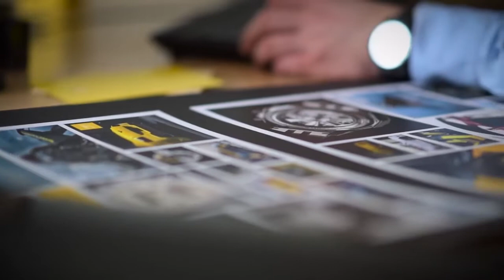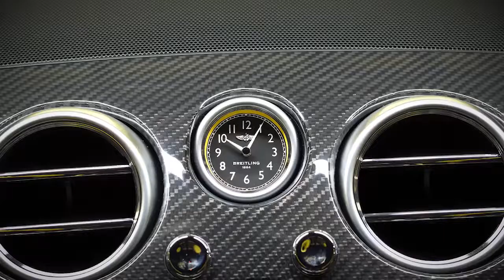Bentley Continental GT Breitling Jet Series by Mulliner Behind the Scenes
Bentley Continental GT Breitling Jet Series by Mulliner Behind the Scenes. The Breitling Jet Team is the world’s largest and most revered professional civilian aerobatic unit. A fleet of seven L-39 Albatros jets, flown wingtip to wingtip by elite pilots at speeds of up to 500Kts. In tribute to this team of engineers, flight controllers and pilots –a limited-edition of just seven totally unique Continental GT Speeds has been commissioned. Watch our Behind the Scenes film.